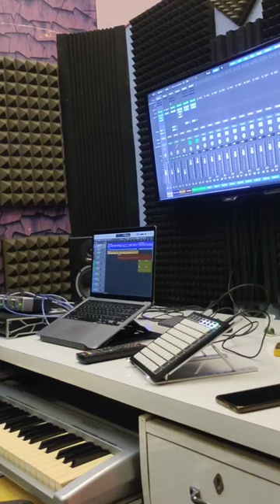Saathiya - sonunigam arrahman | Studio Live Version | Vikas Relhan